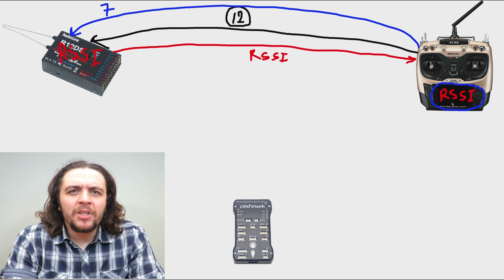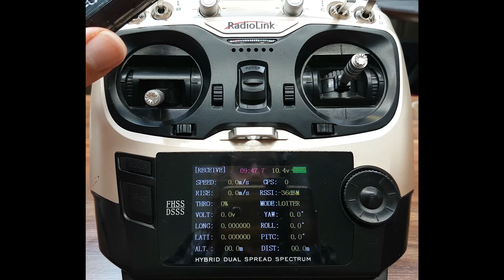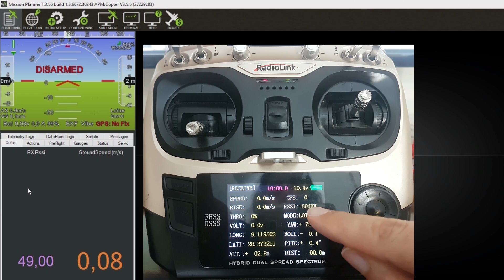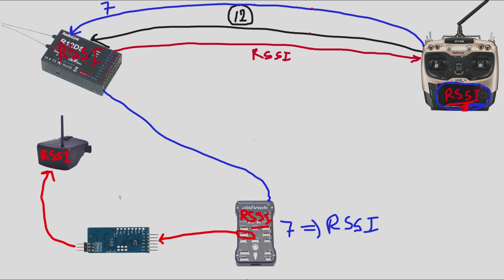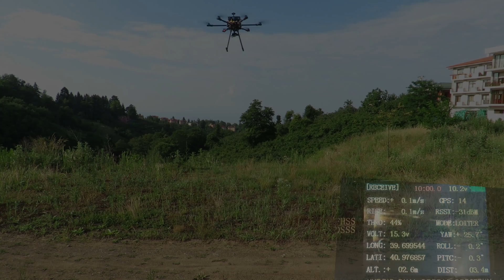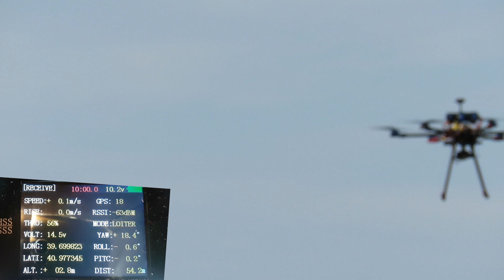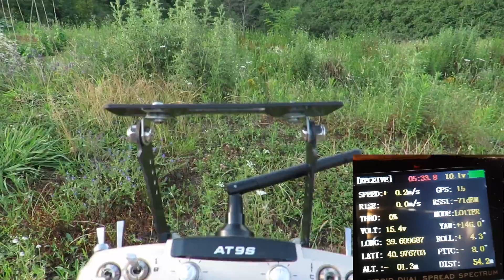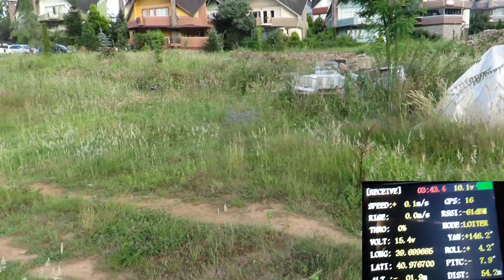RSSI kullanımı = Kayıp drone nasıl bulunur // RSSI =) At9s & Mission Planner(Temel Bilgiler)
Temel bilgiler video serisinin bu haftaki videosunda (received signal strenght indication / received signal strenght indicator ) değerinin mission planner arayüzüne aktarımı ile ilgili gerekli ayarları göstermeye çalıştım. Hekzakopter serisinin miniosd ile ilişkili videosunda fpv sistemlerine bu verinin nasıl aktarılacağını göstereceğim. Bu videoda ise rssi değeri için kullanım örneklerini göstermeye çalıştım. Özellikle kaybolan düşen bir drone için rssi ile konum belirleme nasıl oluyor, kayıp drone nasıl bulunur, kumandamızın menzil tespiti nasıl yapılır gibi sorulara uçuş örneği ile cevap vermeye çalıştım. Umarım faydalı olmuştur.